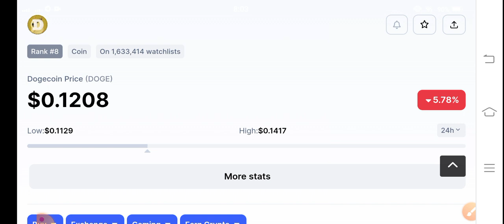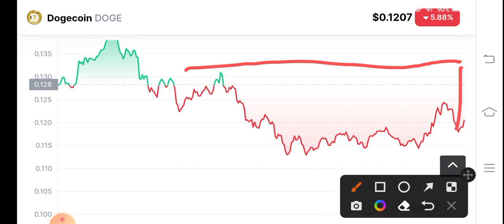Dogecoin BIG Alert! Dogecoin Price Prediction! Dogecoin News Today